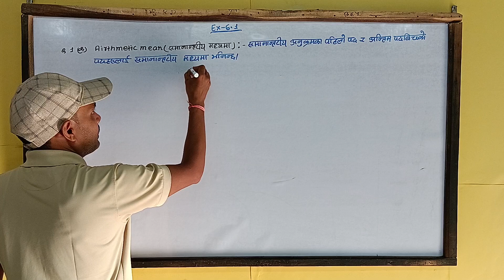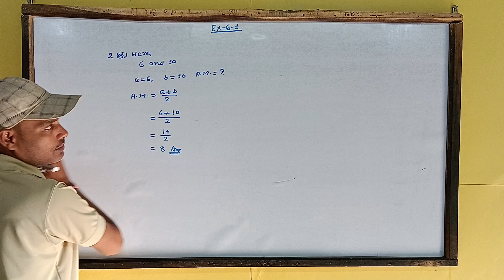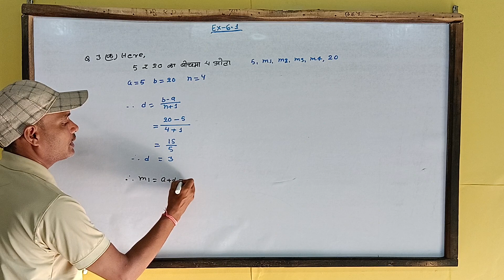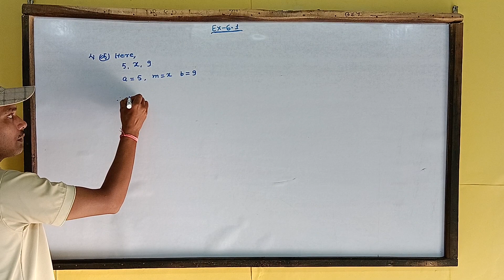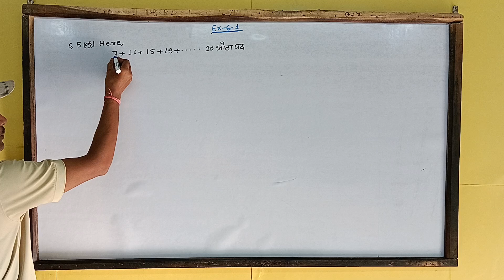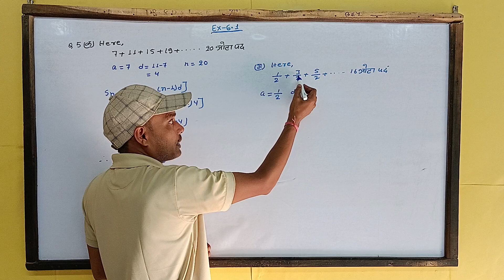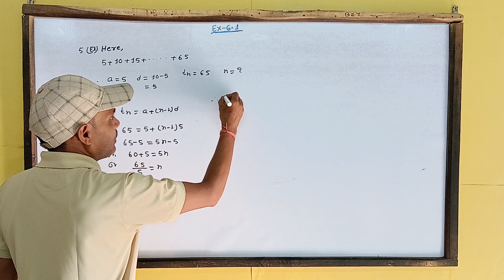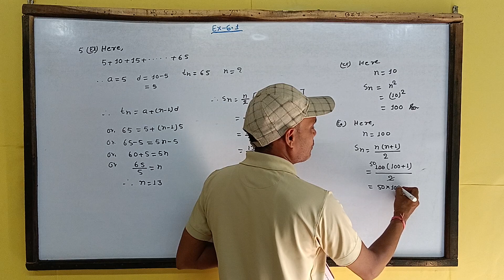Compulsory Mathematics Exercise 6.1Q.N.1 to 5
Sequence and Series compulsory Mathematics unit 6 teach by rp ramesh with tricks of Nepali Medium sum of series  Arithmetic series Arithmetic sequence general term of arithmetic series Geometric sequence and Series sum of geometric sequence and Series with Nepali Medium by rp ramesh Exercise 6.1 Q.N.1 to 5